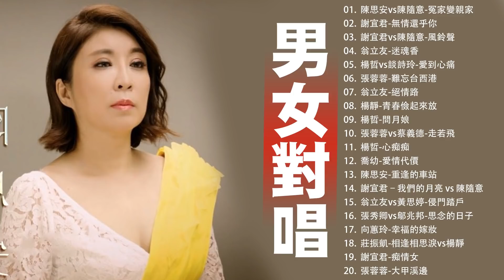【男女對唱】2022 台語新歌排行榜：陳思安vs陳隨意-冤家變親家 , 謝宜君-無情還乎你 , 謝宜君vs陳隨意-風鈴聲 , 翁立友-迷魂香 , 楊哲vs談詩玲-愛到心痛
01.  陳思安vs陳隨意-冤家變親家
 02.  謝宜君-無情還乎你
 03.  謝宜君vs陳隨意-風鈴聲
 04.  翁立友-迷魂香
 05.  楊哲vs談詩玲-愛到心痛
 06.  張蓉蓉-難忘台西港
 07.  翁立友-絕情路
 08.  楊靜-青春儉起來放
 09.  楊哲-問月娘
 10.  張蓉蓉vs蔡義德-走若飛
 11.  楊哲-心痴痴
 12.  喬幼-愛情代價
 13.  陳思安-重逢的車站
 14.  謝宜君–我們的月亮 vs 陳隨意
 15.  翁立友vs黃思婷-侵門踏戶
 16.  張秀卿vs鄔兆邦-思念的日子
 17.  向蕙玲-幸福的嫁妝
 18.  莊振凱-相逢相思淚vs楊靜
 19.  謝宜君-痴情女
 20.  張蓉蓉-大甲溪邊
 21.  喬幼-芒果花
 22.  江志豐-明天
 23.  談詩玲-溪中月
 24.  唐儷vs陳隨意-歲月的腳步
 25.  蔡義德-心頭肉
 26.  楊哲-毋通忘記我
 27.  謝宜君vs陳隨意-我們的月亮
 28.  謝宜君-醉人生
 29.  楊哲-戀戀不捨
 30.  向蕙玲vs劉信明 -深情戀夢